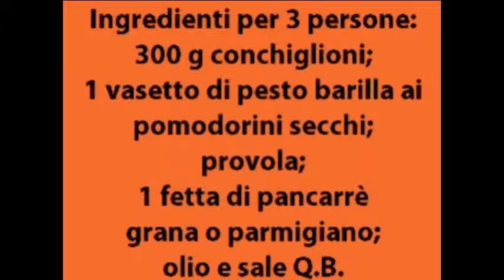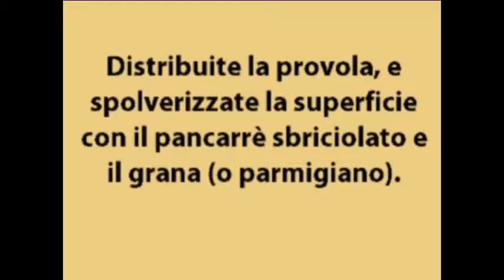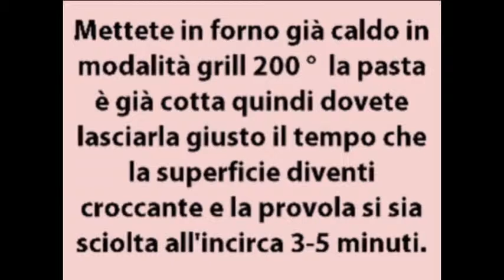Conchiglioni con pesto di pomodorini secchi barilla al forno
Ingredienti per 3 persone:
300 g conchiglioni;
1 vasetto di pesto barilla ai pomodorini secchi;
provola;
1 fetta di pancarrè;
grana o parmigiano;
olio e sale Q.B.